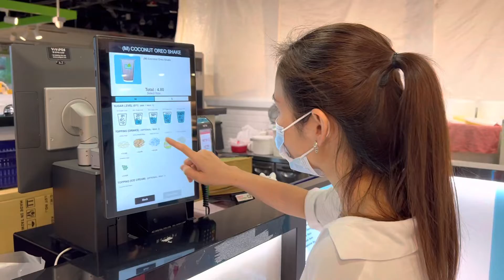Saing@indochina [Japanese food & shopping vlog ] ញ៉ាំម្ហូបជប៉ុនក្នុងផ្សារទំនេីប